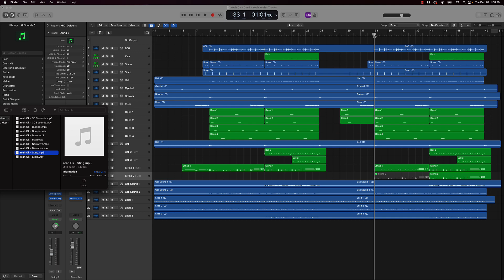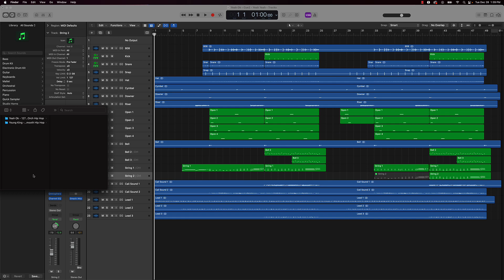How To Format Your Music For TV Placements (Logic Pro X Tutorial)